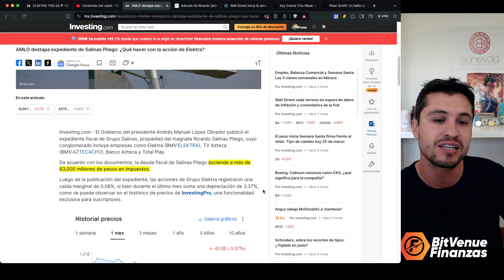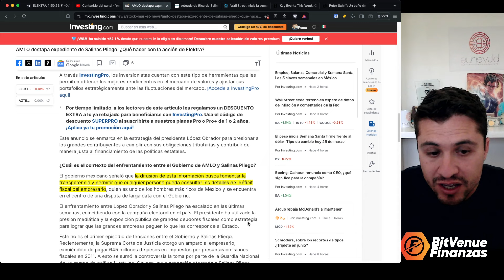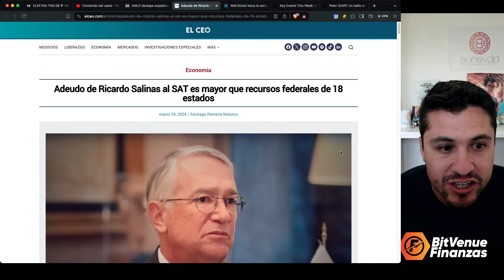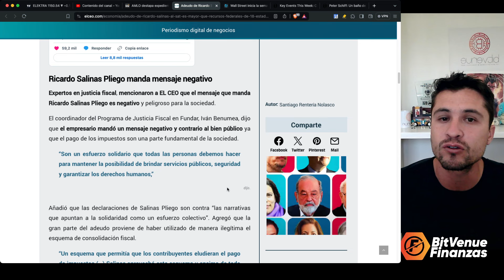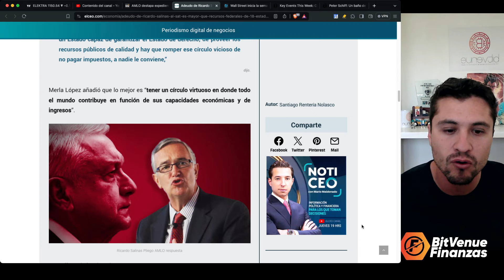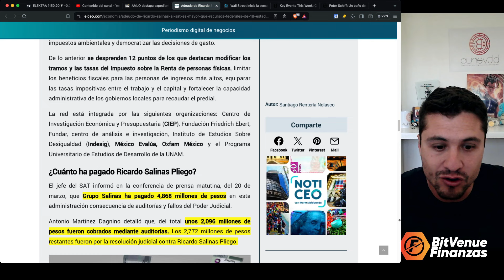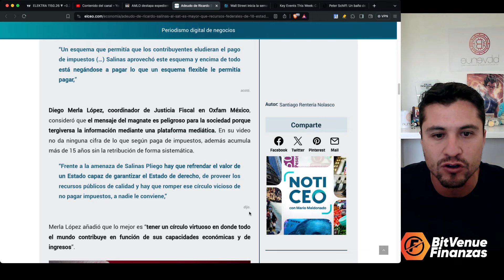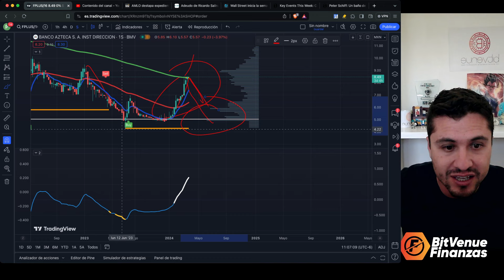DESQUICIADO SALINAS PLIEGO, SE DA A CONOCER CUANTO DEBE DE IMPUESTOS Y ASI REACCIONARON TODOS